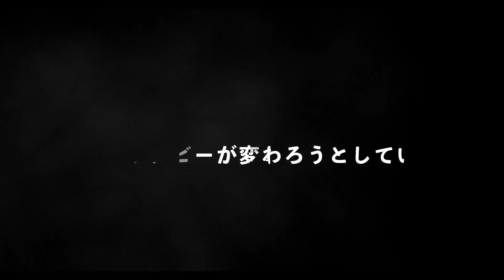静岡ブルーレヴズ PV